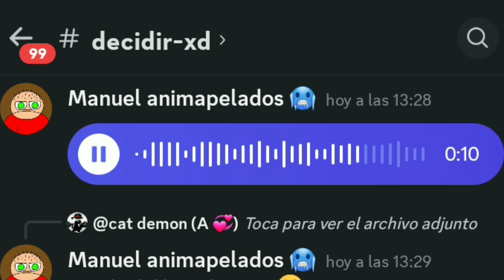ManuelWorld: San Valentin - la historia continúa... (especial de San Valentin 2)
ManuelWorld - Episodio 31

denuevo la Invitada del episodio es @strangerr_.dangerrr y que también fue la que hizo el dibujo de la miniatura y el final

literalmente solo por ser un poco más original y poner distinto inicio y final hice que el episodio fuera de 1 minuto XD

porcierto este no es un error como tal, pero si se preguntan porque a Andreu en el inicio no le puse los lentes es que se los saco el por el episodio XD ( bueno no, esque le quedaban mal con los corazones)

eso si lo que es un error en verdad esque en el audio que añadi en el final digo al principio Andreu, pero al final digo Cheddar 🥶